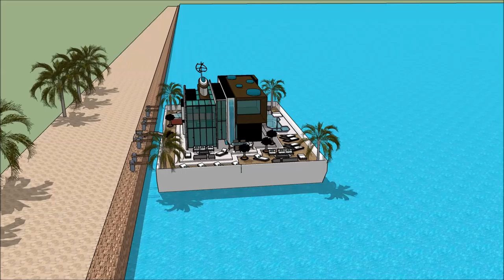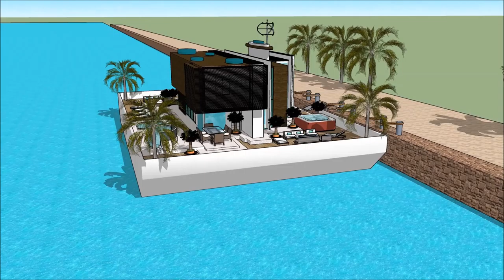خانه معمار باب خانه آب ساخت ساز در خانه برنامه طراحی خانه سه بعدی خانه شناور دبی with aquatic m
The floating house villa houseboatzania launching an innovative high-end luxury yacht floating house villa mansion home design potentially as a display of exhibition of the خانه معمار باب خانه آب   ساخت ساز در خانه  برنامه طراحی خانه سه بعدی  خانه شناور دبی  with aquatic m.

The collection of the Floating house villa houseboatzania concept of خانه معمار باب خانه آب   ساخت ساز در خانه  برنامه طراحی خانه سه بعدی  خانه شناور دبی  with aquatic m consists of high luxury and architectural art pieces in minimalism combined with living on the waterfront of the harbour.

The floating house villa mansion yacht design has the basis to sustain living with high standards and contemporary structural design خانه معمار باب خانه آب   ساخت ساز در خانه  برنامه طراحی خانه سه بعدی  خانه شناور دبی  with aquatic m with numerous of prospects for excessive living and celebrating the desire of life worldwide: